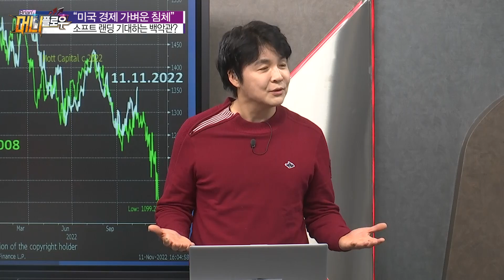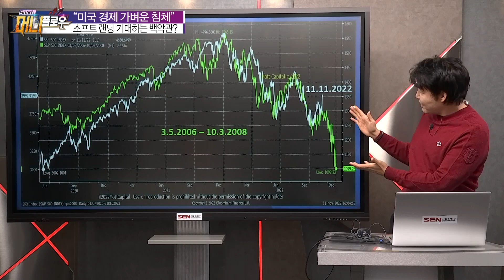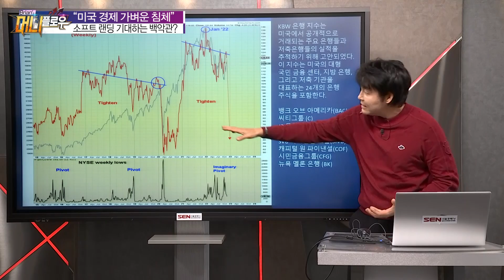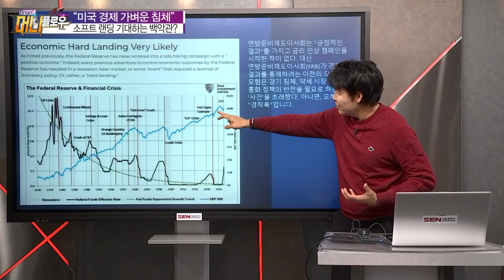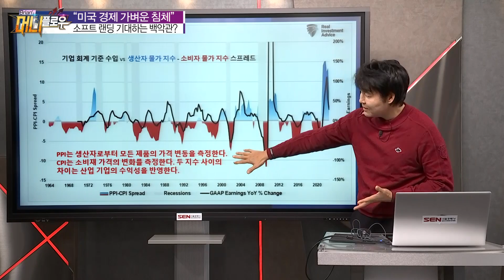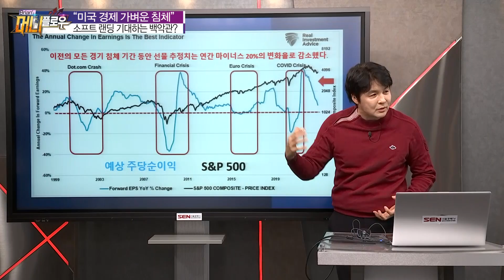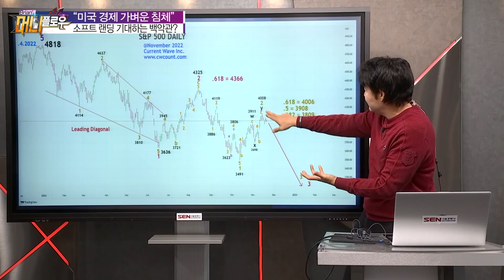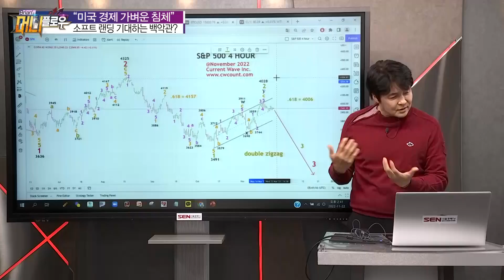미국 경제 소프트랜딩 기대하는 백악관? │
미국 경제 소프트 랜딩 기대하는 백악관?
방송일자 : 11월26일